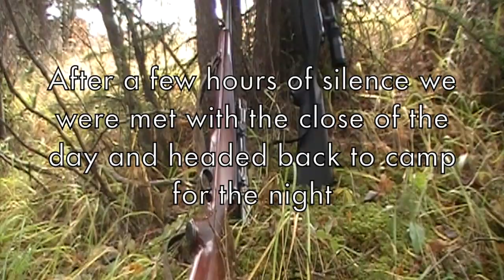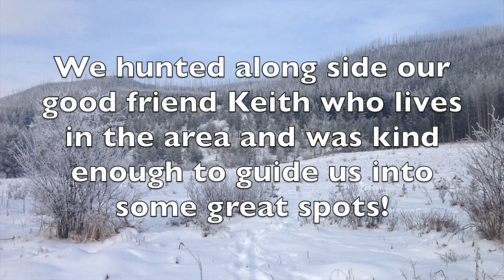Legends in The Making: Alberta Bull Moose - episode 1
Moose hunt in northern Alberta where we connected with a big mature bull!

He scored out at a little over 167" and was 52" wide!